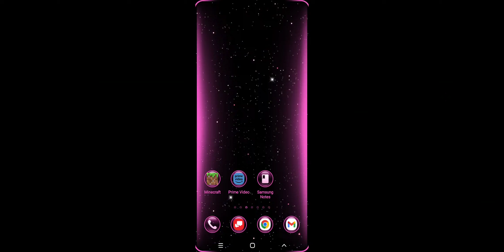MINECRAFT | Biggest: Part 2